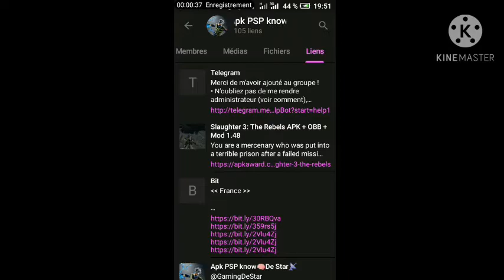Canal groupe telegram pour jeux PSP apk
Je salue tout le monde j'espère que
vous allez bien. Svp aidez moi à en partageant avec moi le lien de mon groupe telegram pour que les gens intégrer pour avoir des jeux PSP, apk ...

et aussi

pour des jeux genre gaming

Abonnés vous ⚔️👑⚔️👍